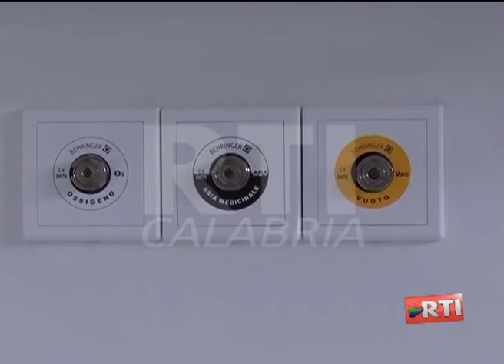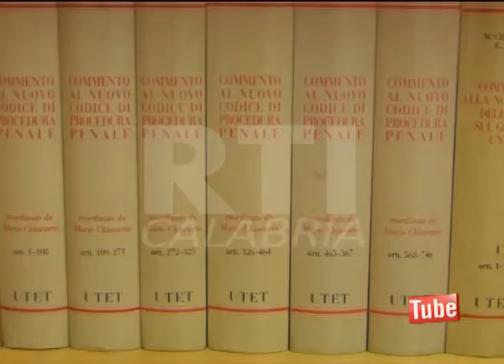MORTE TARSITANO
Cosenza: morte Mario Tarsitano. La famiglia vuole verità. Servizio andato in onda nel telegiornale di RTI CALABRIA.